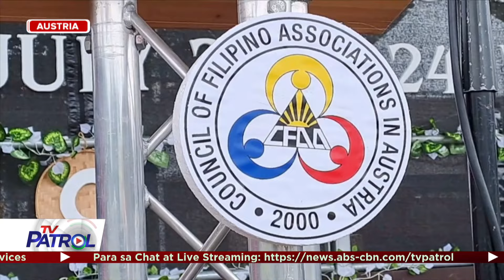Kulturang Pinoy tampok sa Barrio Fiesta sa Austria | TFC News Austria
Siksik sa saya ang taon ng Barrio Fiesta sa Austria kung saan may sayawan at parada, at ibinida pa ang kulturang Pinoy.

Nagpapatrol, Hector Pascua.